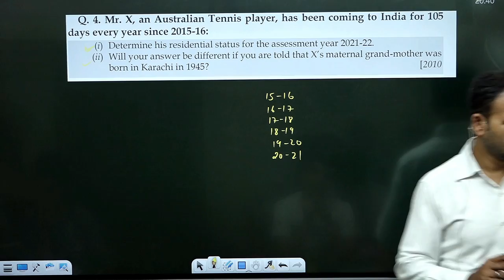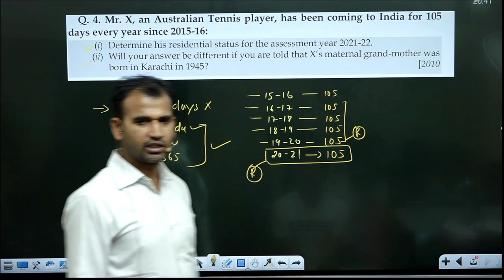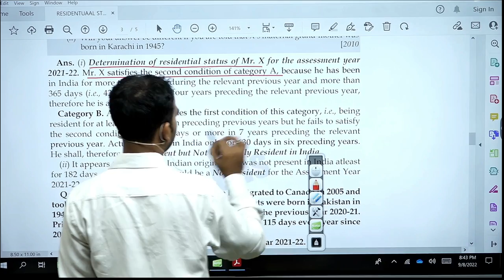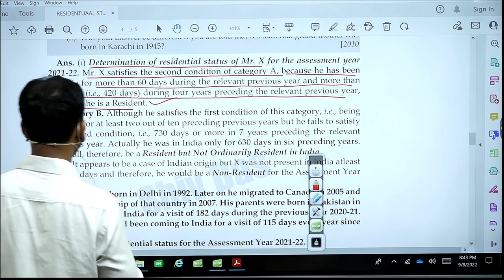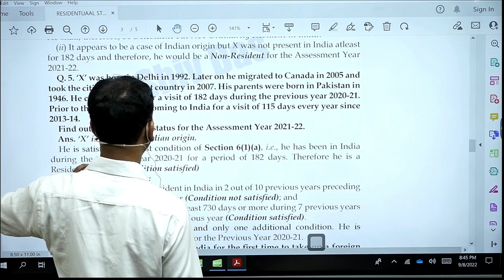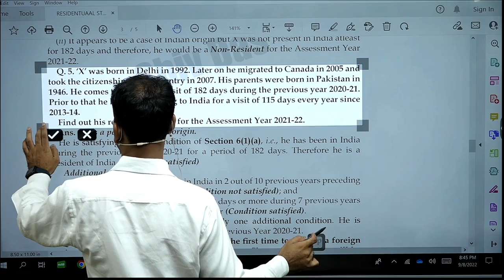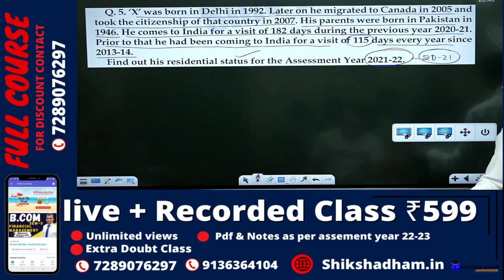income tax for b.com ||residential status || part 4|| b.com class ||du||sol||bcomclasses ||anuj sir